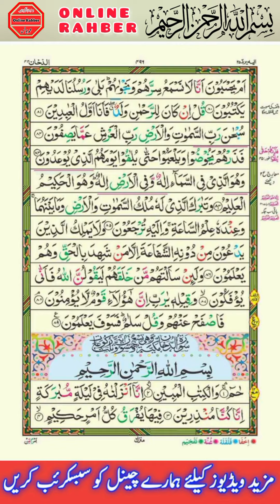surah e Zukhruff maulana ٱلْزُّخْرُف maulana abdul jabbar sahib Bajaur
NAME: الزخرف, Az-Zukhruf.
نوم له 35 آیت څخه اخیستل شوی چیرې چې د "زخرف" کلمه ذکر شوې ده.
وَزُخْرُفًا ۚ وَإِنْ كُلُّ ذَٰلِكَ لَمَّا مَتَاعُ الْحَيَاةِ الدُّنْيَا ۚ وَالْآخِرَةُ عِنْدَ رَبِّكَ لِلْمُتَّقِينَ
۳۵ او د سرو زرو زیور. خو دا هر څه نه دي مګر د دنیا د ژوند خوند. او آخرت ستا د رب په نزد د پرهیزګارانو لپاره دی.

مګر دا په دې معنی نه ده چې دا نوم اصلي موضوع ده چې په ټول سورت کې بحث شوی. دا یوازې یو اشاره او نښه/نښه ده چې دا سورت له نورو څخه توپیر کوي لکه څنګه چې د قرآن د نورو سورتونو سره توپیر لري. په داسې حال کې چې په دې سورتونو کې بېلابېل موضوع
ات مطرح شوي دي.

ENGLISH NAME: Gold Ornaments.
CHAPTER NUMBER: 43
SURAH ZUKHRUF TOTAL VERSES: 89
SURAH ZUKHRUF TOTAL WORDS: 836
TOTAL UNIQUE WORDS WITHOUT REPETITION: 544
TOTAL LETTERS: 3,609
REVELATION PERIOD:

1-4 (قرآن په عربي ژبه، قرآن د کتابونو د اصلي مور په توګه ساتل شوی کتاب دی)، 4-15 (حتی کافر هم پوهیږي چې ټول د خدای لخوا رامینځته شوي، قیامت د خاورې څخه د ودې په څیر)، 16-25 (کافران د ښځو سره ملګرتیا کوي او ملائکې خدای ته د هغه د لوڼو په توګه، خدای رد کړه)، 32 (په دې نړۍ کې د ټولنیزو موقفونو او اقتصادي طبقو منطق)، 33-35 (د ظالمانو په لاس کې د کثرت په اړه حیرانتیا مه کوئ، خدای کولی شي کافرانو ته ټول سره زر او سپین زر ورکړي. په دې نړۍ کې، دې کچې ته د دې چانس نه ورکول چې د دې په لیدلو سره مومنان خپله لاره بدله نه کړي)، 36-38 (خدای په هغه چا باندې شیطان مقرروي چې د هغه له یاد څخه مخ واړوي، شیطان به د هغه ملګری شي) 41. -42 (خدای محمد ته وایی چې هغه به په ژوند کې یا د هغه له مرګ وروسته کافرانو ته سزا ورکړي)، 46-56 (موسی فرعون ته واستول، فرعون انکار وکړ، ډوب شو او د راتلونکو نسلونو لپاره یې نښه جوړه کړه)، 57-65 (د مریم زوی) مريم بنى اِسرائيلو ته د قيامت د نښانو سره رالېږل شوى دى، ايت 66-79 (د قيامت ورځ په مؤمنانو باندې نه وېره) د جنت او دوزخ په اړه) 80-89 (د خدای رسولان زموږ سره زموږ ټول اعمال ثبتوي، محمد ورته ووایه که خدای زوی درلودی نو زه به د هغه لومړی عبادت کونکی وم، نو له دوی څخه مخ واړوه او سلام ووایه) سوله. دوی به ژر پوه شي)

1) like jobs information:
2) like online earning
3) Like English
4) Like Math’s
5) Like Accounting
6)Like Computer
7) Like mobile information
8) Like Quran
9) Like General knowledge